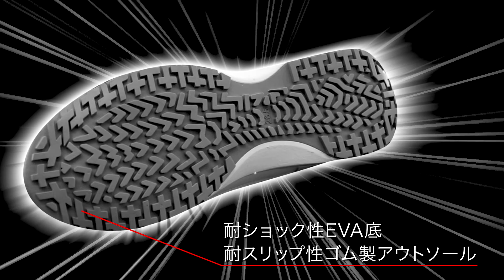安全シューズ Brelis(ブレリス) オーバーキャップ 紐 No.81-28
靴先が破れない外付け穴開き鉄芯。快適通気で指又が蒸れない！

品質：甲被：合皮　　靴底：EVA/ゴム
カラー：白、黒、ブラウン
サイズ：24.0cm～29.0cm　入数：12足
JIS S級相当鋼鉄先芯
JAN: 4907534～

白：　24/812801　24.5/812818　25/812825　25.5/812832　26/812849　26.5/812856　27/812863
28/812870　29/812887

黒：　24/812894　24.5/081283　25/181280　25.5/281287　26/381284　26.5/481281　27/581288
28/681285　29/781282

ブラウン：　24/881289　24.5/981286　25/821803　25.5/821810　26/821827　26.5/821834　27/821841
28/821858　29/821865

【会社案内】
富士手袋工業は昭和6年の創業以来、おかげさまで今日まで作業用手袋、安全靴、レインコート販売の実績を着実に伸ばしてまいりました。
当初は手袋、靴下の製造販売のみでしたが、現在では作業用の衣料品や安全作業用品などの輸入商社として、業界で信頼をいただいております。
よりよい品をより安く供給するために独自のブランドを発表してきましたが、
社会の変化、産業の変化に伴い、製品ニーズも多様化、細分化し、そこにプラスアルファが要求されるようになりました。
そこで当社は、それらのニーズに応えるためにもオリジナル製品の開発にますます力を注ぎ、自社ブランドを多く生み出していきます。
より多くのユーザーのもとに届くように、社員一同励んでまいります。今後とも、何卒よろしくお願い申しあげます。

代表取締役　上田佐太男

【会社概要】
会社名 富士手袋工業株式会社

・本社
所在地：〒649-0306 和歌山県有田市初島町浜1263

・東京支店
所在地：〒123-0872 東京都足立区江北6-3-13